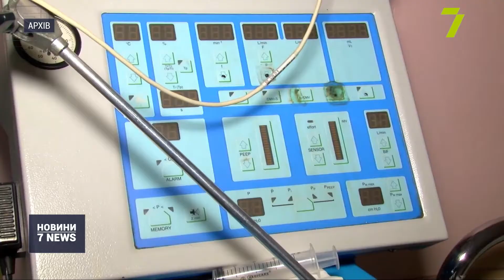Випуск новин за 16:00 21 вересня